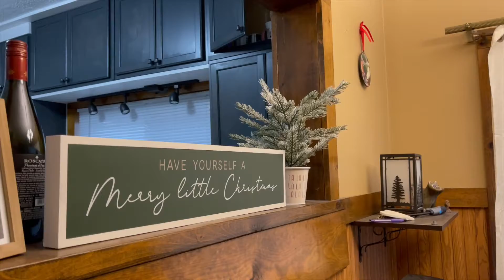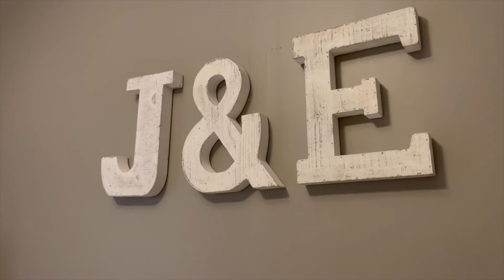VIDMAS: decorating our house for christmas!! | Em Marie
Hello hi what’s up? Today i VIDMAS 2021 Day 2! Today Joe and I decorated our house for christmas for the first year!

xoxo, Em

EQUIPMENT I USE:
my laptop
my phone case
my apple watch
how I edit: iMovie :)